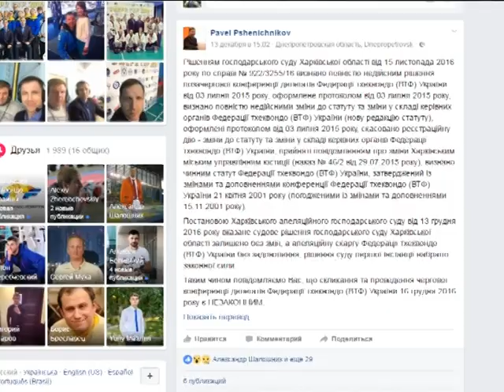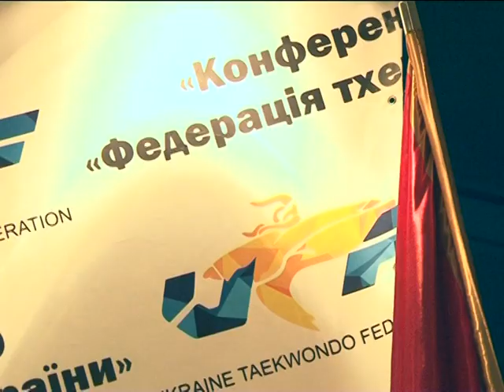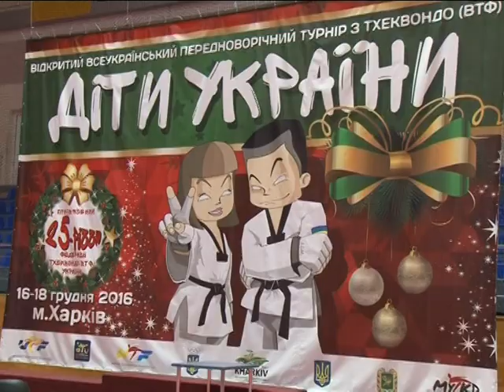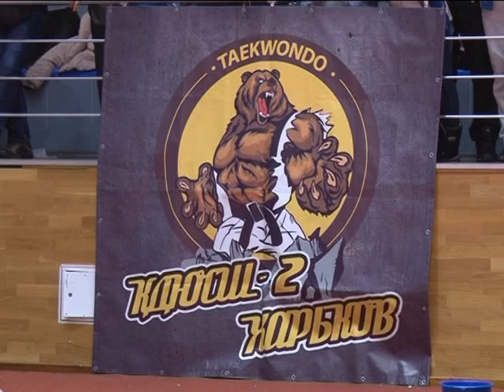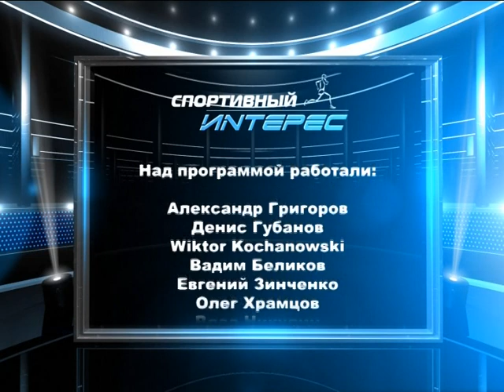Спортивный интерес 2016 12 21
— Регби. Итоги года для харьковского Олимпа и сборной Украины. Большое интервью Валерия Кочанова и Максима Кравченко.
     - Олимп в очередной раз выиграл и чемпионат Украины, и национальный Кубок;
     - отличие регби-7 от регби-15;
     - выступление сборной Украины в 2016-м году;
     - подготовка к новому сезону;
     - стабильное материальное положение клуба;
     - встреча команды с болельщиками.
— Тхэквондо ВТФ. Конфликт между федерацией и исключенными из нее членами. Турнир Дети Украины. Комментарии: Александр Дзюба, Александра Жальгирис, Карина Медведева, Лёсик Саманджия
— Сумо. Новогодний детский турнир. Комментарии: Антон Чуев, Дарья Корытина
— Мас-рестлинг. Абсолютный чемпионат Украины. Комментарии: Валерий Газаев
— Футзал. Турнир "С надеждой - в будущее". Комментарии: Валерий Разин, Андрей Хоменко, Дмитрий Кривошеенко
— Спортивная гимнастика. Новогодний турнир на Динамо. Комментарии: Александр Удовицкий